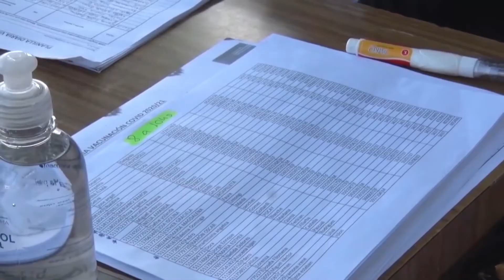ESTE LUNES COMIENZA LA VACUNACIÓN ANTIGRIPAL PARA AFILIADOS DE PAMI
MARIANO FIGUEROA – FARMACÉUTICO